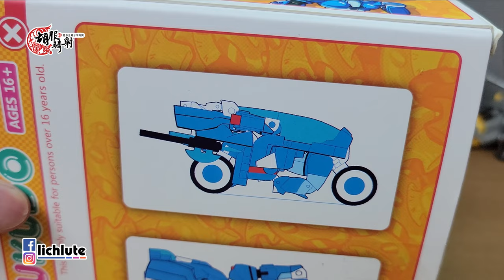胡服騎射的變形金剛分享時間 1624集 魔方 克羅米亞 藍莓女孩 MS TOYS MS G03 Blueberry Girl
FACEBOOK相關